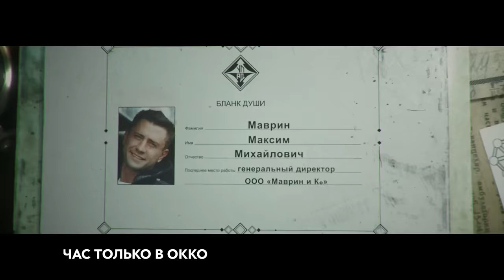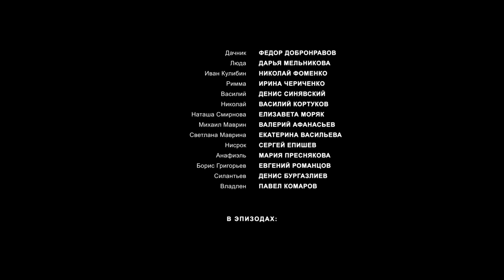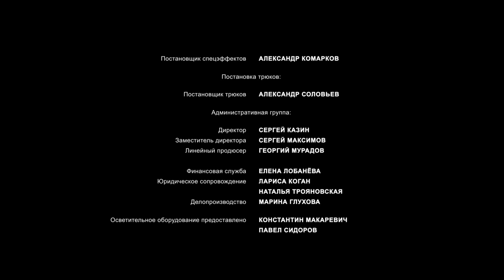Сериал «Предпоследняя инстанция» | Первая серия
Смотрите первую серию фантастической комедии «Предпоследняя инстанция» с Павлом Прилучным и Ириной Розановой. Продолжение — эксклюзивно в Okko

Это история о двух самых обычных людях с, пожалуй, самой необычной профессией. Максим и Валентина (Павел Прилучный и Ирина Розанова) работают в Управлении по распределению душ — за 24 часа до смерти человека они должны определить, куда тот попадет — в Ад или Рай. И так как обоим Рай гарантирован по трудовому договору, Максим пытается подзаработать и продать свое место олигархам, а Валентина мечтает вернуть из Ада своего мужа.

В сериале также снялись Федор Добронравов, Дарья Мельникова, Николай Фоменко, Василий Кортуков, Яна Кошкина, Валерий Афанасьев, Екатерина Васильева, Елизавета Моряк, Вячеслав Манучаров и другие.